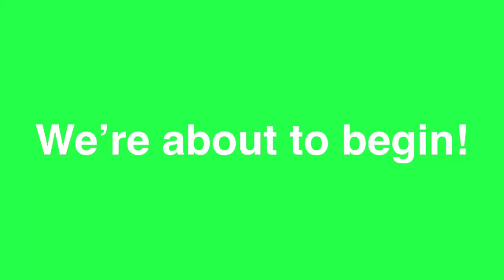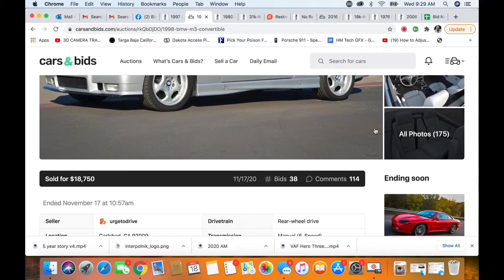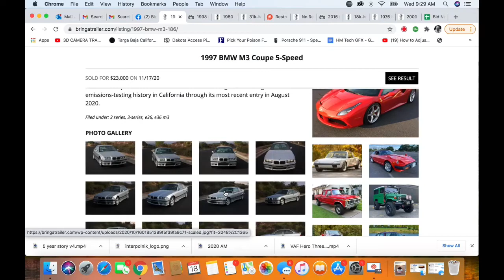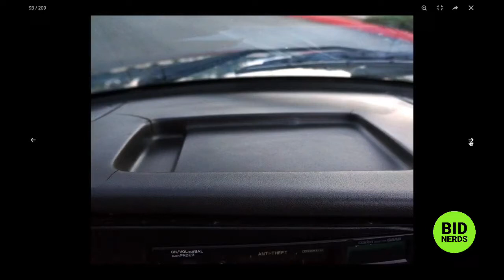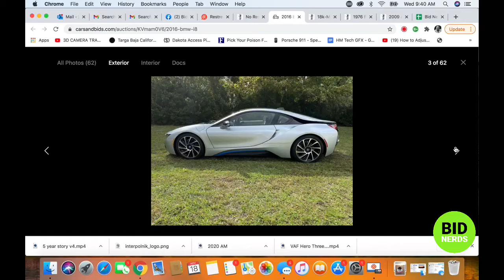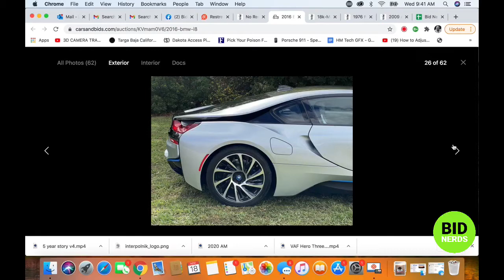Market Preview Nov 18 Cars & Bids and Bring a Trailer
Our hosts attempt to predict what price their picks will reach at auction.
The nerds discuss their picks for 11/18/20 from Cars & Bids and Bring a Trailer